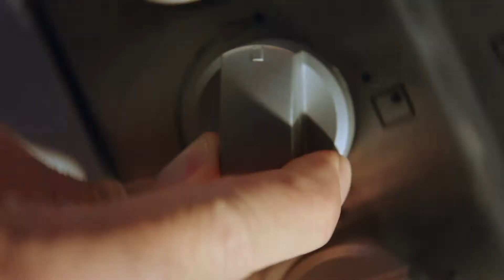Carolina Este Arroz Ya Nos Unio 30 sec